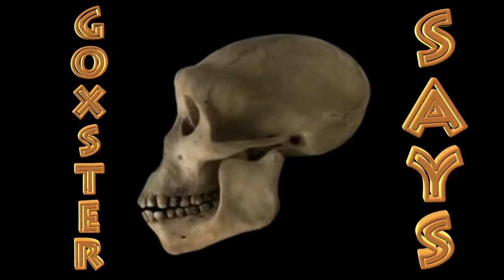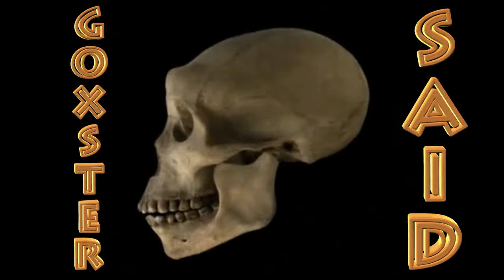How To YouTube Community